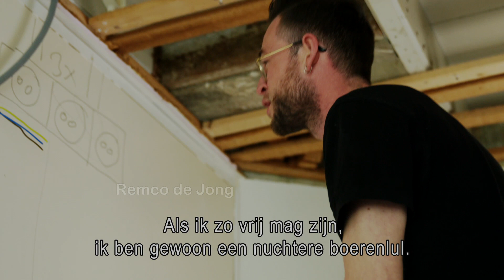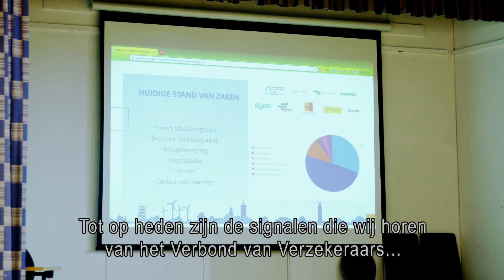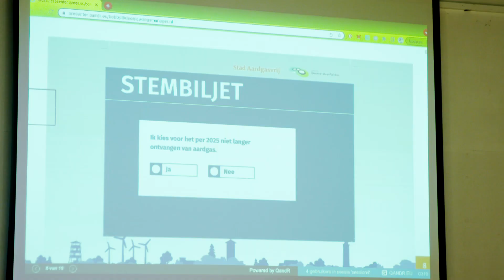Remco de Jong bezoekt informatieavond Stad Aardgasvrij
Remco de Jong werkt hard in zijn klushuis in Stad aan ’t Haringvliet. Hij heeft in de Hoeksche Waard en in Rotterdam gewoond en is voor de rust en de ligging aan het water naar Stad gekomen. Hij houdt van watersporten en de mooie groene omgeving. Remco heeft al verschillende informatieavonden over Stad Aardgasvrij bezocht en is goed op de hoogte. Toch ging hij ook naar afgelopen bijeenkomst voor de laatste ontwikkelingen en om antwoord op zijn vragen te krijgen. Wij spraken Remco in zijn huis, waar hij liet zien hoe hij zijn huis wil verduurzamen en gingen met hem mee naar de informatieavond in mei.